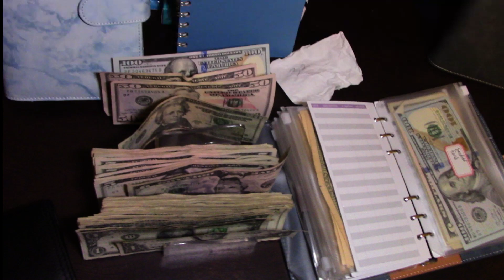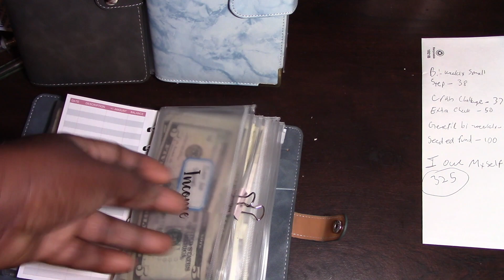Cash Stuffing 175, June 24th everyday savings challenge.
Save the month number everyday. Exp. The month of June is the 6th month of the year so save 6 dollars a day for the month of June.